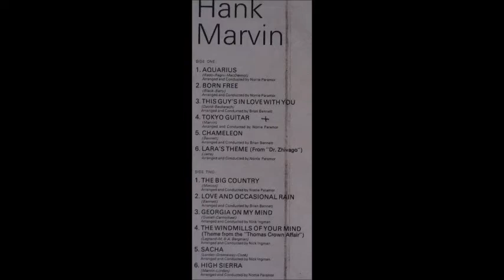Hank Marvin Chameleon